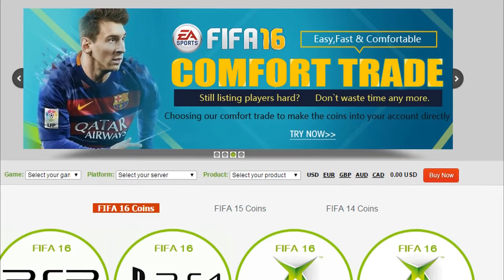OMG FANTA MOTM IBRAHIMOVIC THE FASTEST IBRA IN FIFA! FIFA 16 ULTIMATE TEAM